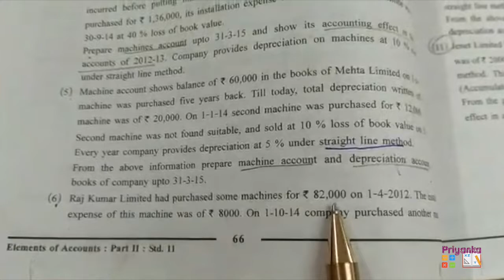Std 11 Ch 2 Depreciation Accounts Solution of Que no. 5 Sub Que no. 6 Page no. 66 Textbook Part 2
GSEB/Std 11/Chapter 2/Depreciation Accounts/Solution of Question no. 5/Sub Question no. 6/Page no. 66/Textbook Part 2/English Medium